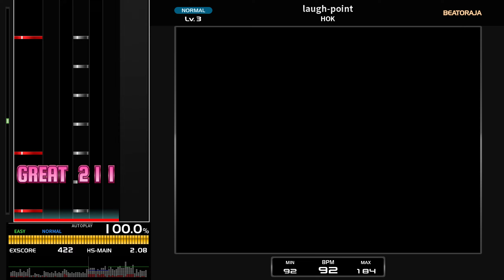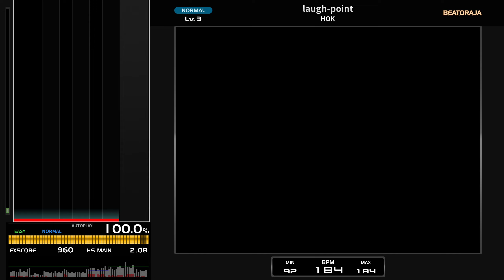[BMS] laugh-point / HOK